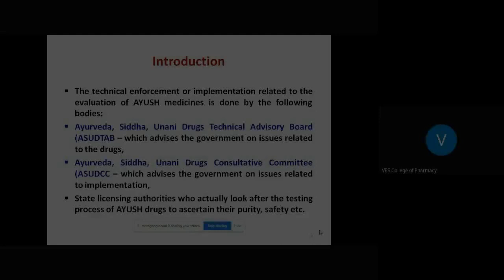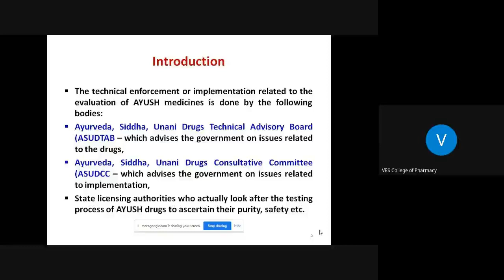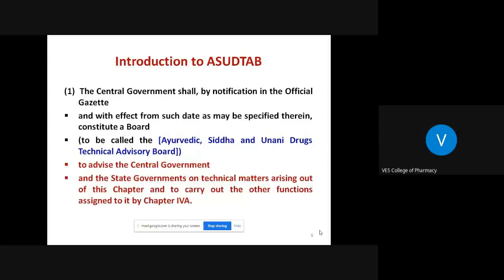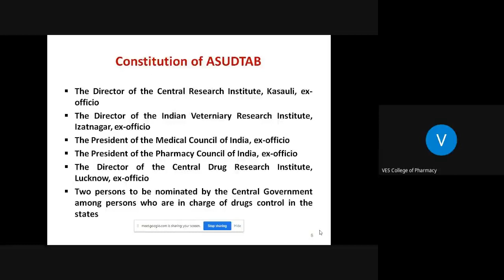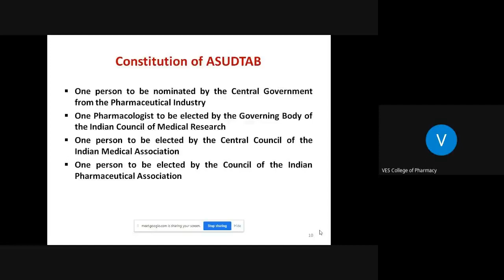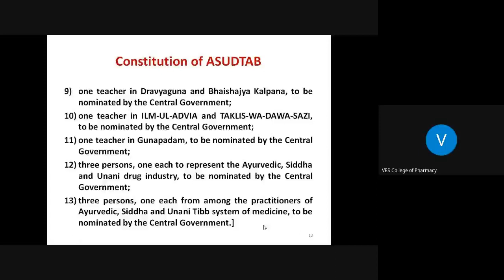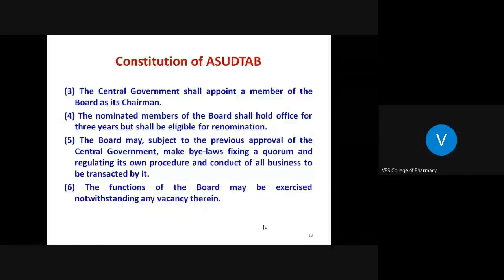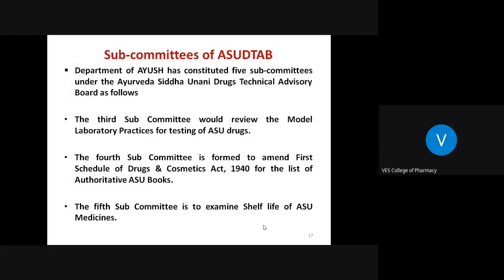Regulations In India DTAB Sem IV Herbal Drug Technology Keyur Shastri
Regulations In India DTAB Sem IV
Herbal Drug Technology
Keyur Shastri